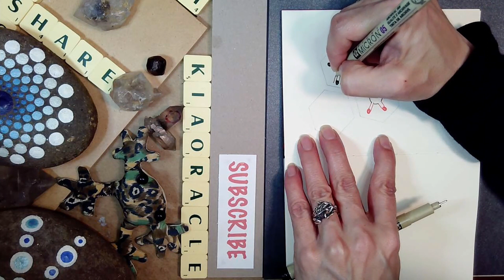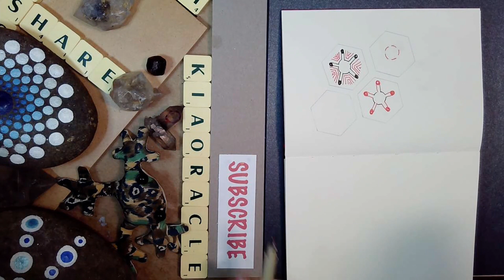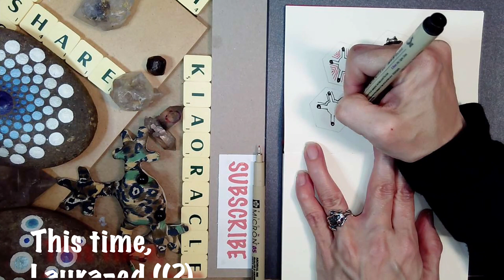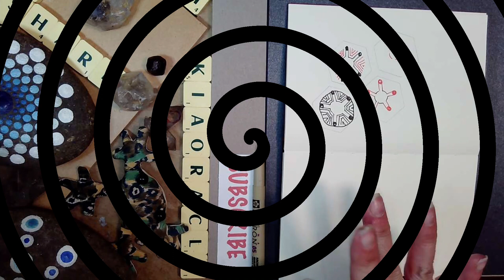Tangle Step Out for Naaki by Nadine Roller CZT, visual lesson format, no speech to learn mindfulness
InkTober 2021 is here!

Nadine Roller's NAAKI is the subject of the 2nd day of October - so the stepout is her tangle. Today's format uses no spoken words, which I find is very pleasant for learning to tangle.

The audio in the background of this video is taken from the back door of my home. The nature sounds are quite calming to listen to - usually. Sometimes people disturb the peace - but we can learn from their actions... We do not have to react - but act with deliberate grace - and one stroke at a time should do the trick for most tangles you find yourself in. Every moment can be mindful, if you mind yourself...